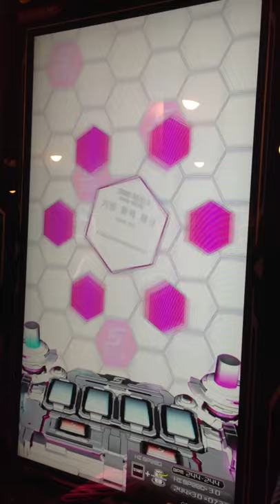[SDVX II] FLYING OUT TO THE SKY (EXH)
From 14th March 2014

Block Only